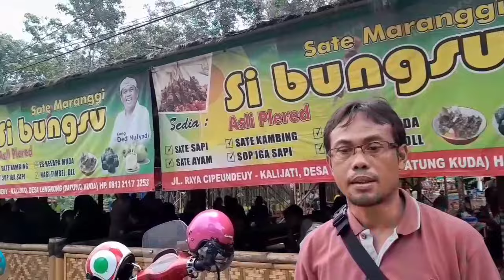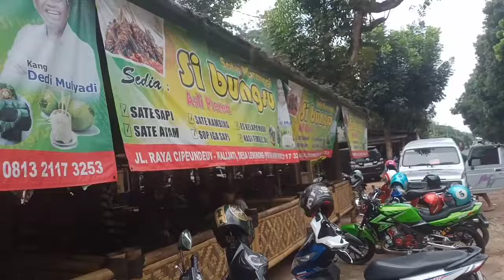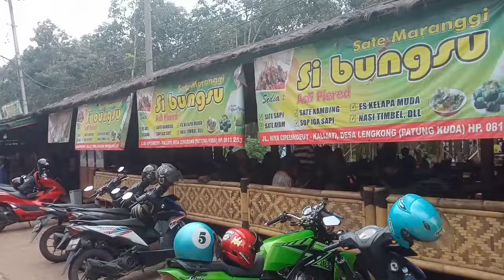sate Maranggi si bungsu kang dedi Mulyadi hanya 2ribu saja#kangdedimulyadi#bapakaing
Sate Maranggi sibungsu
Murah hanya 2ribu
Enak dan tempatnya luas
Cocok kulineran keluarga